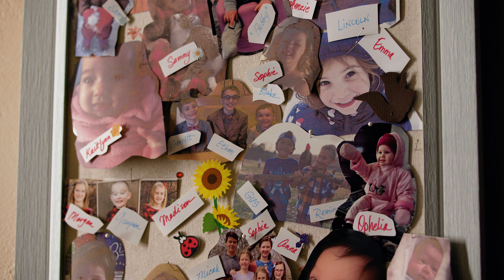Eunice Kubish: Advice For Mothers